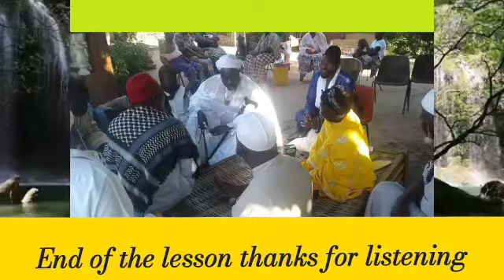Mudawanatou Al Qubra (Part 389)SOURCE: Sheikh Al Islam Imam Ba Kawsu Fofan'a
SUBJECT: Mudawanatou Al Qubra (Part 389)
SOURCE: Sheikh Al Islam Imam Ba Kawsu  Fofan'a Hafidha hullah*👇🏽👇🏽👇🏽👇🏽🙏🙏📚📚🕋🕋📚📚🕌❤